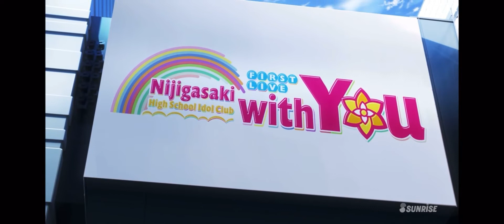【ラブライブ！虹ヶ咲13話】MAD集 前編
未完成っぽい箇所あり
使われた素材
ドゥワァセンナナヒャク(音声)(顔)
松岡修造
パワー☆
ちーちゃん
新宿アルタビジョン(背景)
ハイジ　トライ(音楽)
グソクムシ(音楽)
副会長(音声)
果南
ルビィ(ミュート)
結構多くネタを使っていたことに驚いた
2期1話ランジュシーン
注　栞子　果林　MADは考えてなかった